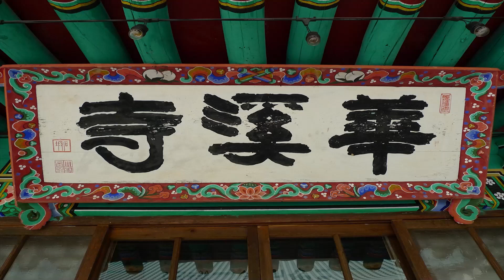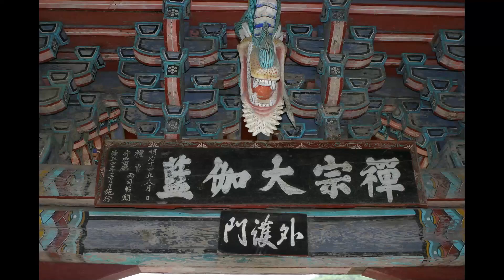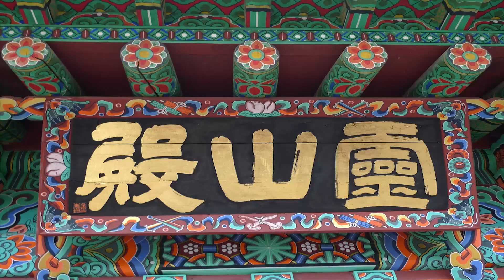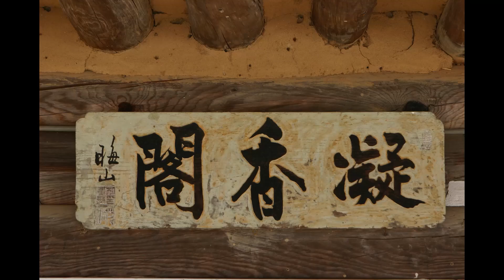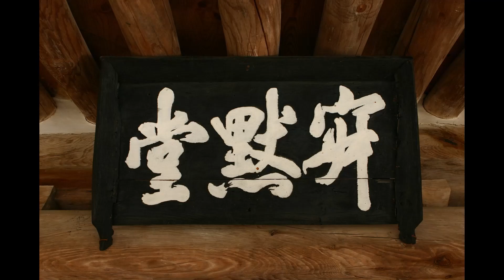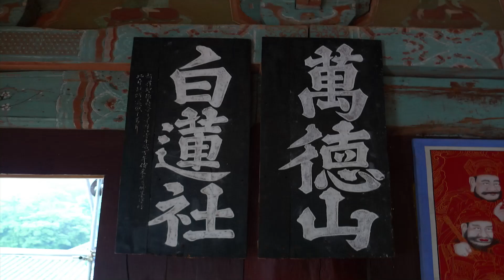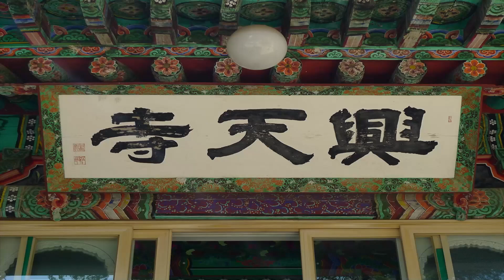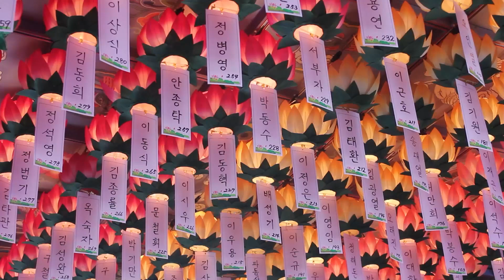고우스님 - 백일법문 강의 (34회). 유식사상 - 6. 삼성중도설(三性中道說).